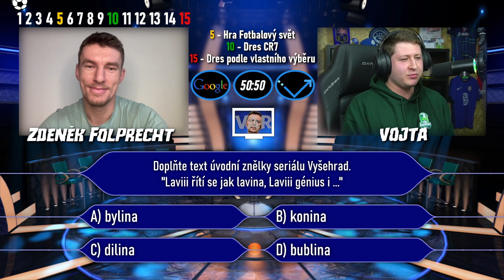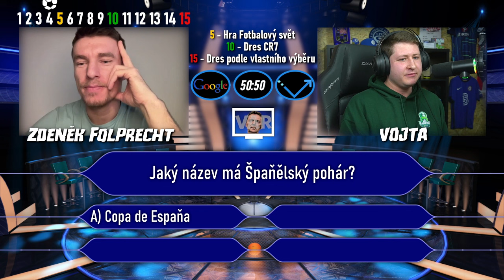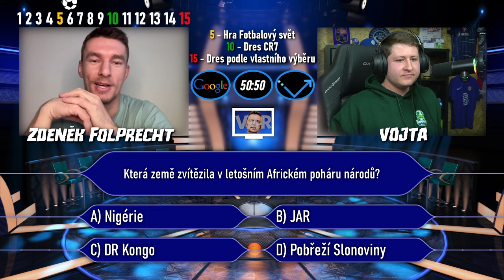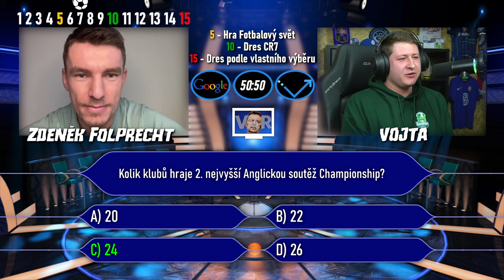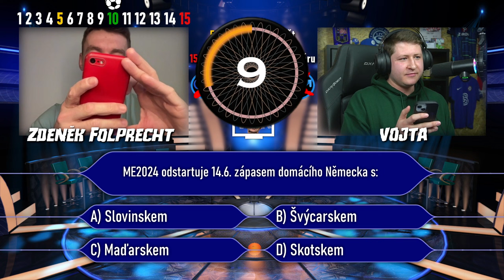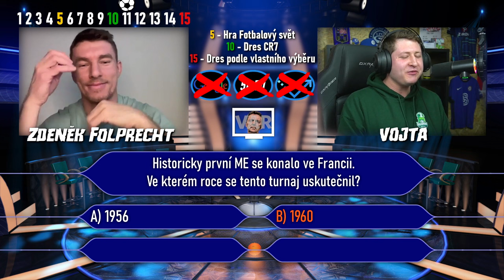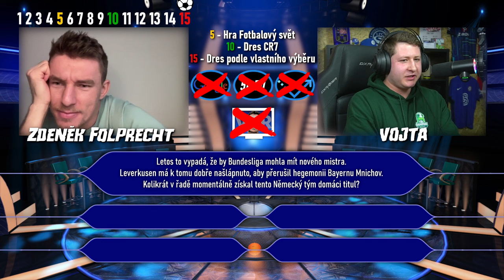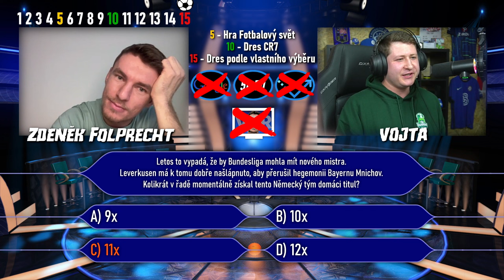FOTBALOVÝ MILIONÁŘ! [Zdeněk Folprecht 3S- 4. díl]